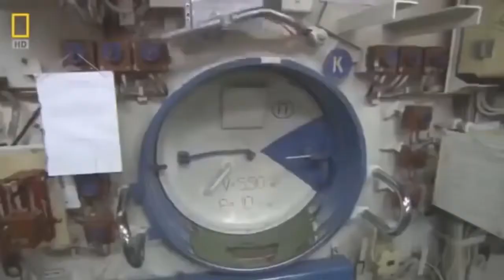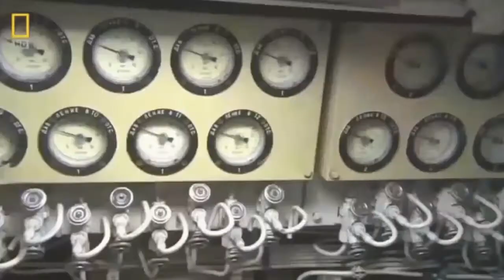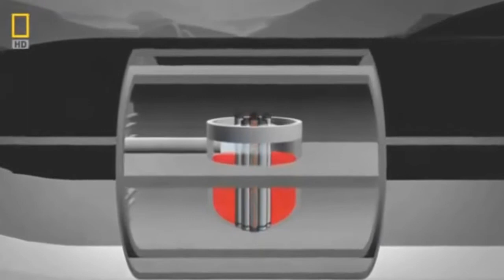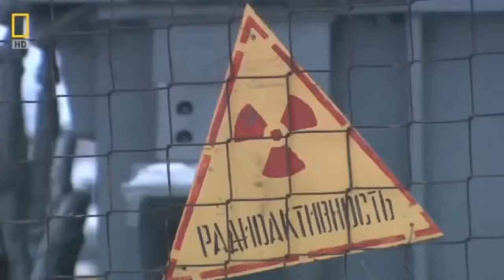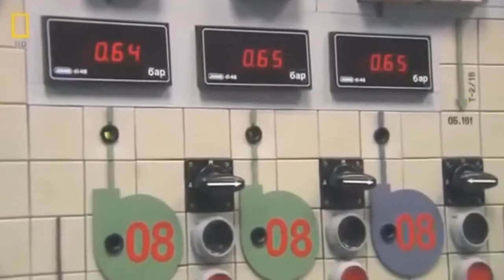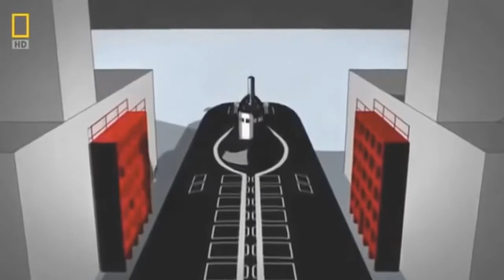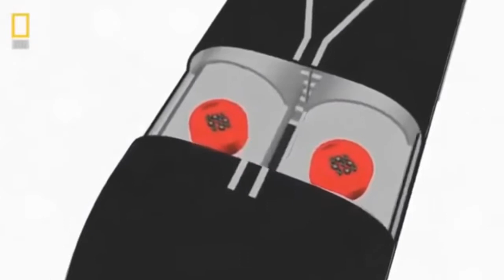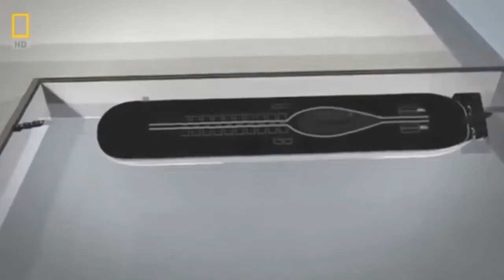Inside of Class Typhoon Atomic Submarine - Military Documentary